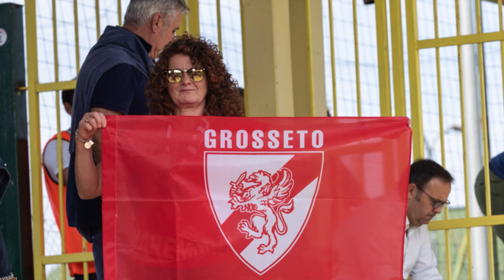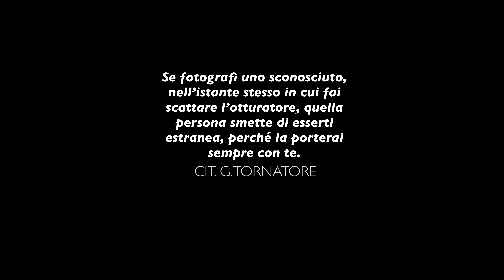Donne in Biancorosso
Un video dedicato alle tifose dell’Us Grosseto 1912